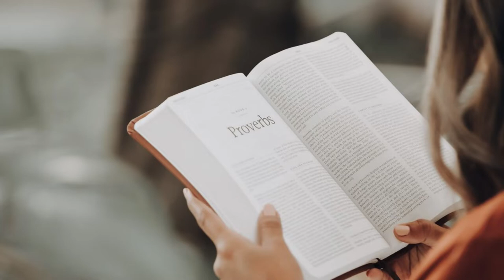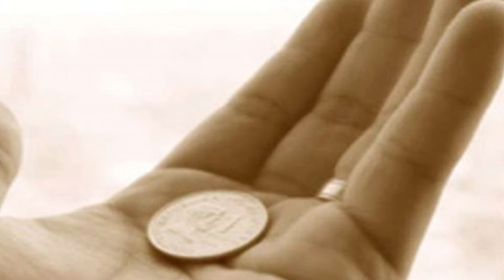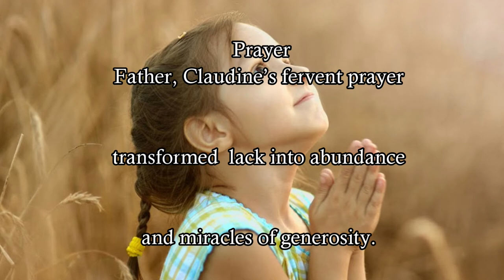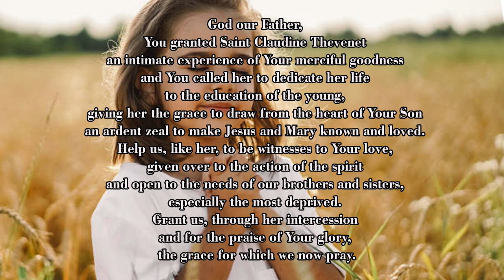Fifth Day of Novena in preparation for the Feast of St. Claudine Thevenet | Novenas |catholic Saints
Novena of St. Claudine Thevenet. Dear Viewers I have prepared 9 videos with Specific themes of Building Bridges with Claudine for this year's Novena. Kindly, feel free to use the videos and circulate it to all. Let's spread the devotion for St. Claudine across the Globe.

Kindly find below the links of the all the videos for Nine Day.

Novena Day- Five

Theme- Trust in God’s Providence

“Therefore, I tell you, do not be anxious about your life, what you will eat or what you will drink, nor about your body, what you will put on. Look at the birds of the air, that they do not sow, nor reap nor gather into barns, and yet your heavenly Father feeds them. Matthew 6: 25 – 26
Fifth Day of Novena in preparation for the Feast of St. Claudine Thevenet | Novenas of St. Claudine
What is your idea about God’s Providence?

Ideally speaking, God’s providence is God’s caring provision for his people as he guides them in their journey of faith through life, accomplishing his purpose in them. It also means that God is with us and God is for us.

For Claudine, God’s Providence was the guardianship and care of her God whom she loved much. In desperate moments, she knew if she prayed fervently, her guardian God will never side-track her requests. Through her deep faith in God’s providence, Claudine built bridges of trust in our heavenly Father.

The sister in charge of the food stores informed M. St. Ignatius that there was no flour in the house and only one loaf of bread left for the Community and orphans. M. St. Ignatius asked all the nuns who were free to come to the Chapel and together they made known to the Heavenly Father their need by reciting the "Litanies of Divine Providence. After earnest prayer, she requested that the last loaf be cut and distributed. To everyone's astonishment, the loaf multiplied and lasted three days but they were still without flour and no money to buy any more. Once again M. St. Ignatius went to the chapel and kneeling close to the tabernacle prayed fervently and insistently. A few minutes later the doorbell rang,

"I have a load of flour for you." "There must be some mistake, Sir, we have ordered nothing."
Mother St. Ignatius being notified hastened to the door.
"But where does this flour come from? Who sent it? We it cannot pay for this." All is paid for."
M. St. Ignatius had blind faith in following Divine Providence. and God in His love answered her prayers.

Prayer

Father, Claudine’s fervent prayer transformed lack into abundance and miracles of generosity. Teach us to surrender our lives, worries, financial problems, family disputes all into your hands, for you are our creator who sees to all our needs. May we also reach out in supporting and uplifting those who are in need. Amen.
Through the intersession of St. Claudine, we pray for trust in God’s providence that we may live trust driven lives and make a difference in the world.

Pause to pray for your needs and intentions
St. Claudine Thevenet – Pray for us